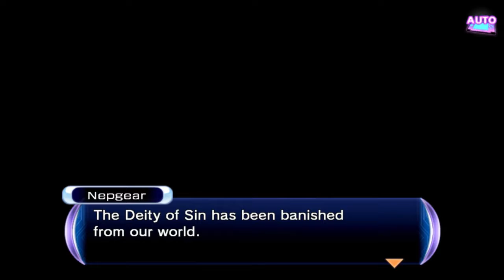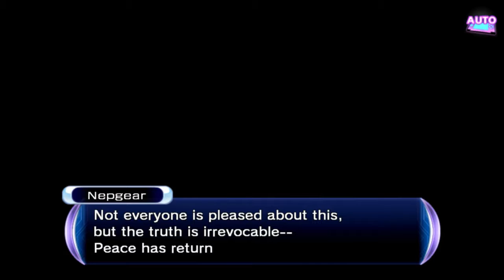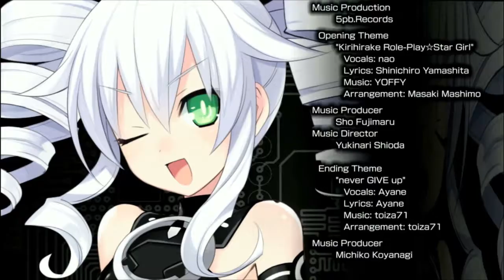Hyperdimension Neptunia Re;Birth2: Sisters Generation (28) The Downfall of Sin [Normal Ending]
In this Episode, GeGe and friends take the fight to the Deity of Sin. Can they stop her, or is Gamindustri Doomed?